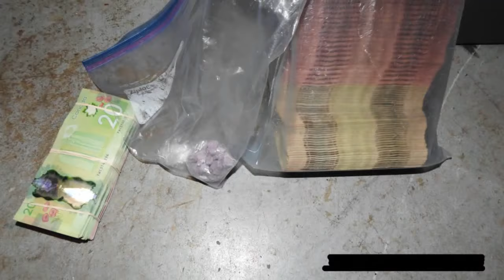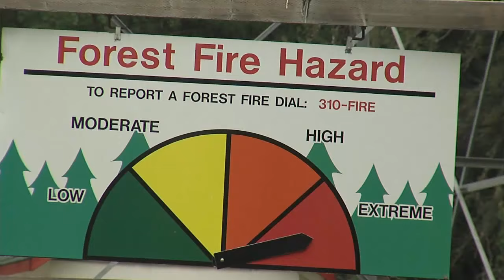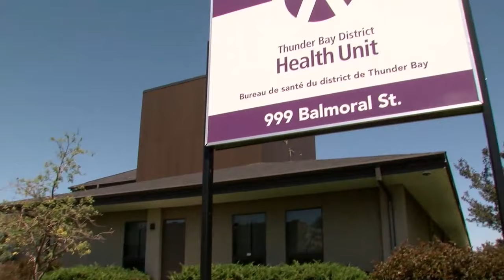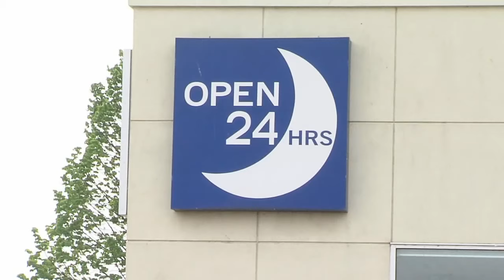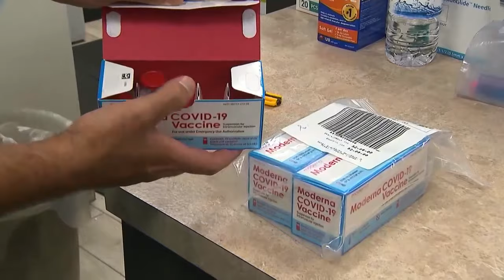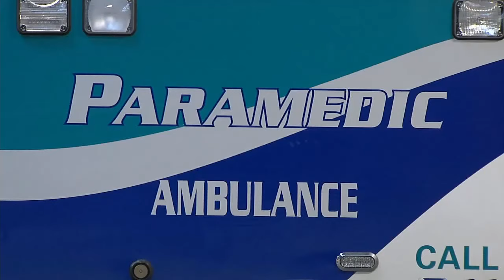July 23, 2021: Overdose deaths